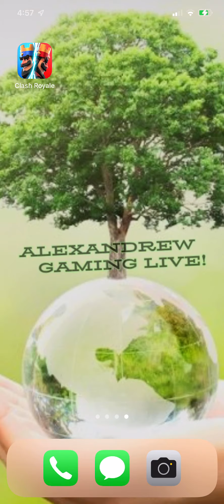Watch me play Clash Royale! #160 Grave Guards Draft Challenge! So close on first attempt!